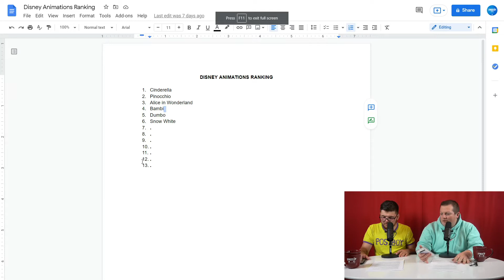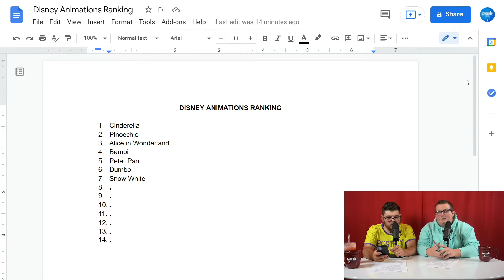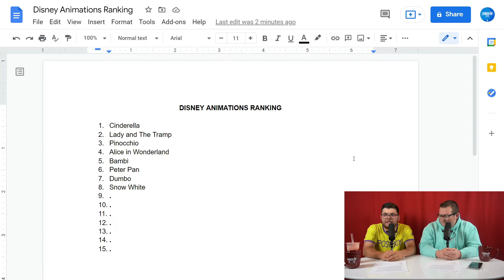Netflix Gets Pokemon and We Review Peter Pan and Lady and The Tramp - Synced Up Filmcast #16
In this episode of the Synced Up Filmcast Tim and Mike discuss Peter Pan and Lady and the Tramp for their Disney watchthrough, and Netflix getting a pokemon movie.

In the back part of the show they discuss Dave, Icarly, and Tim gives a full spoiler review for OLD.

Find us on podcast streaming services everywhere!